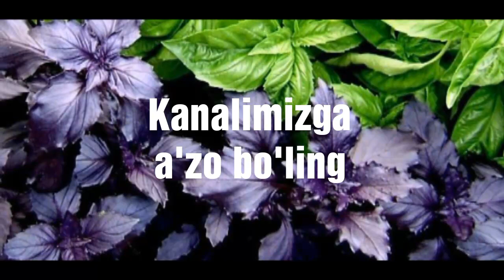Rayhon haqida malumot Райхон хакида малумот